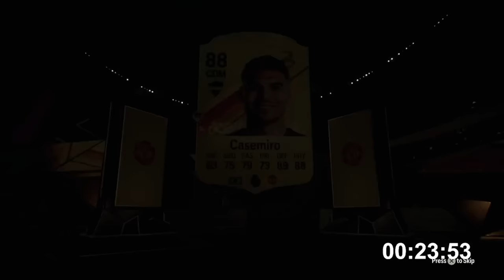I Spent 12 Hours Upgrading a Subscribers FC 24 Account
I Spent 12 Hours on a Subscribers FC 24 Account in EA FC 24 Ultimate Team!

Can we pack Icon R9 Ronaldo on a 12 Hour RTG?

1 Day on EA FC 24

12 Hour TOTY RTG

24 Hours to Build the Best EA FC 24 Team

TOTY RTG

2 Day TOTY RTG

7 Days of EA FC 24

10 Days of EA FC 24

$0 Spent

Can I beat EA FC 24

3 Days to complete EA FC 24

7 Day EAFC 24 RTG

24 Hours of EA FC 24

EA FC 24 7 Days RTG

I Spent $0 Beating EA FC 24

1 Day on EA FC 24

24 Hour RTG Speedrun

1 Day of EA FC 24

24 Hour TOTY RTG

EA FC 24 RTG Speedrun

24 Hours of EA FC 24

7 Day Road to Glory

24 Hour RTG

How to build this Team in 7 Days of EA FC 24

EA FC 24 2 Days Team

EA FC 24 24 Hours